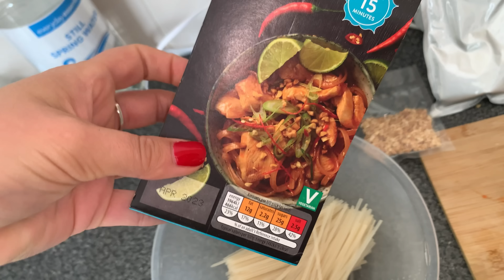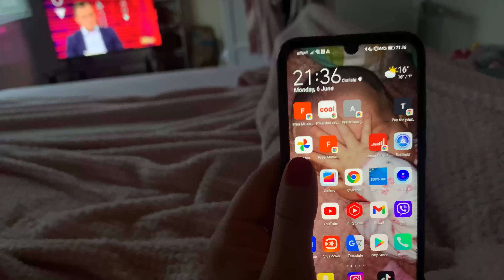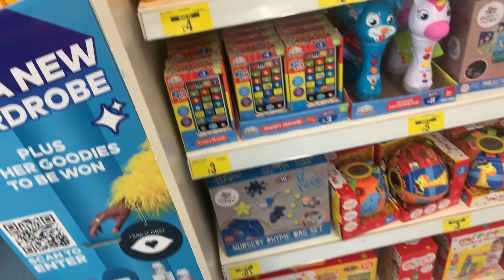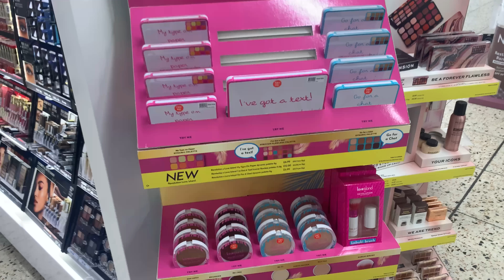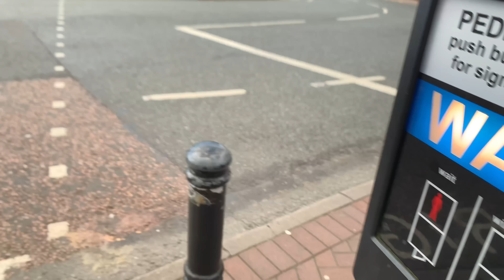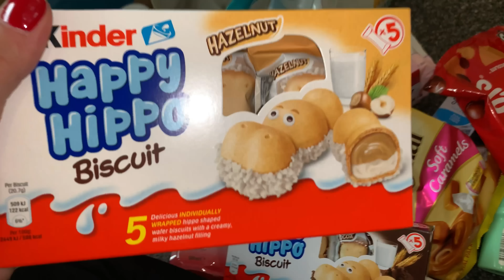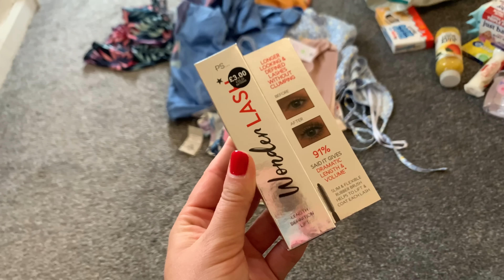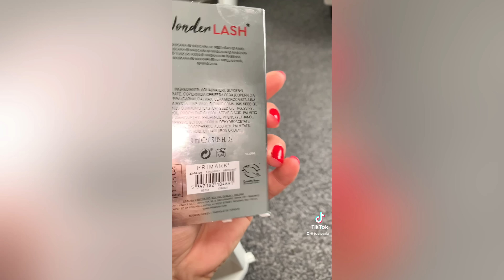Moj slobodan dan u Engleskoj, shopping u Primarku, TK-maxx | vlog 33/ 2022#primarkhaul